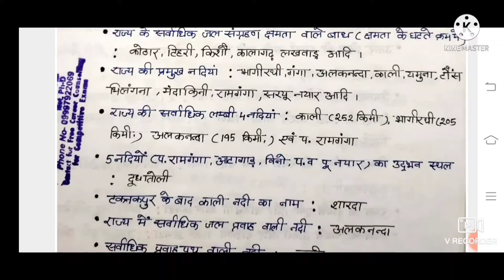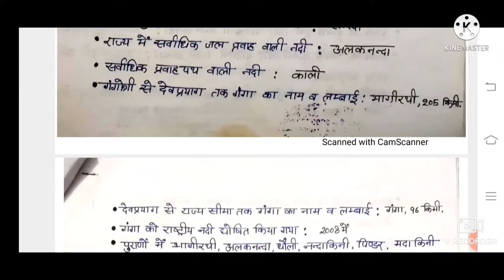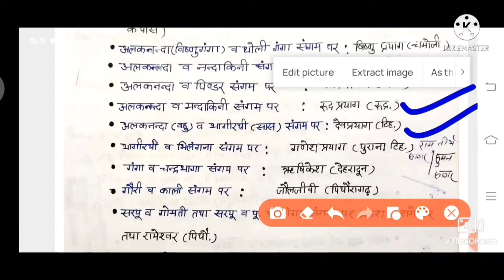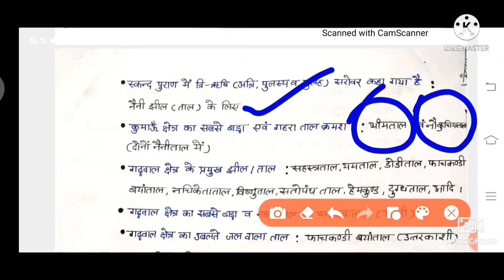UTTRAKHAND उत्तराखण्ड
इस सीरीज में INDIAN HISTORY के IMPORTANT POINTS  हैं, इसे सुनिए,लकीजिए

संभावित प्रश्न

भारतीय संविधान

For MCQ

Please Share to Students

पढ़ा हुआ कैसे लंबे दिनों तक याद  रखें।

आप चाहते हो जलदी से जल्दी आपकी नौकरी लग जाए तो इसको सुनो

Very very important for students

For

Group C
Army

Rural background के students कैसे तैयारी करें

संभावित प्रश्न

भारतीय स्वतंत्रता संग्राम